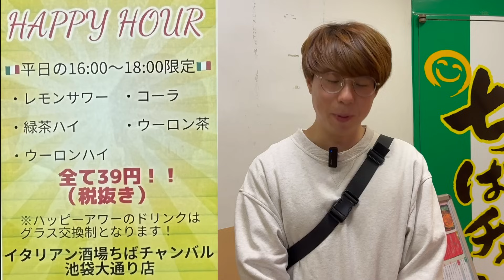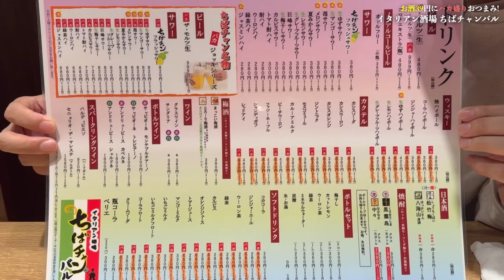【驚愕】直径50cmの巨大ピザにお酒が1杯39円のヤバすぎる居酒屋w w w【池袋/イタリアン酒場 ちばチャンバル】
大盛りで人気居酒屋の「ちばチャン」
池袋にはイタリアンバルの「ちばチャンバル」があるらしいので行ってきました！
ハッピーアワーでお酒が39円、おつまみは通常価格でもめっちゃ安い！
そしてやっぱり目玉はバカ盛りサイズ！
ピザは直径50cm、パスタは2kg、唐揚げは60個
狂ってる！！！！！！
それでいて料金は安いのすごすぎない？
ぜひ皆さんも行ってみてね！

【イタリアン酒場 ちばチャンバル 池袋大通り店】